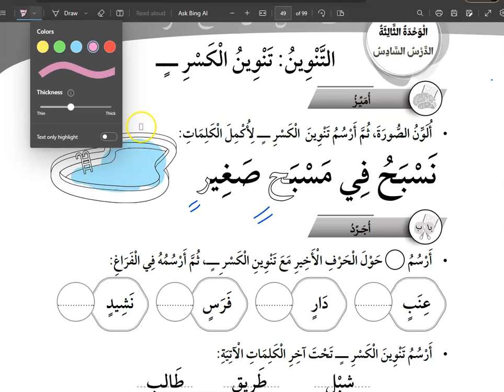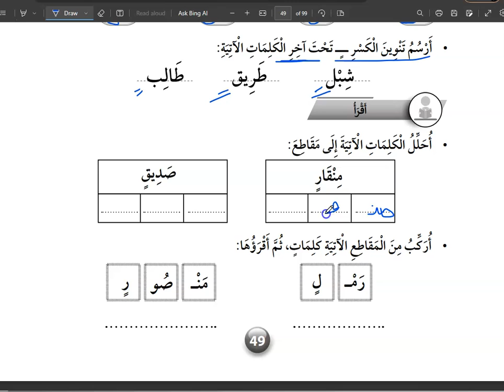التنوين تنوين الكسر عربي صف اول كتاب التمارين درس 6 وحدة 3 ( منهاج جديد 2023 )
التنوين تنوين الكسر عربي صف اول كتاب الطالب درس 6 وحدة 3 ( منهاج جديد 2023 )

ولتفعيل فيديوهات لوك وكلوز اب لطلبة المدارس الخاصة / منهاج الانجليزي الرجاء ارسال ايميلاتكم لنا عبر الايميل الرسمي لنا ويجب ان تكون على جيميل .. ايميلنا